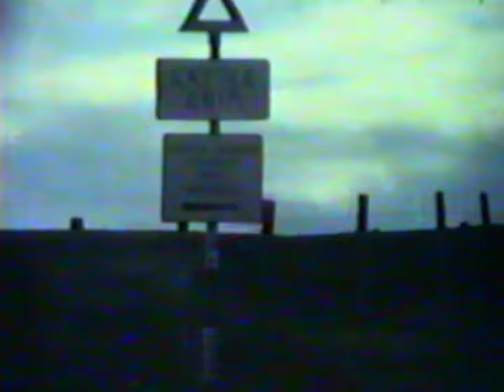Dalwhinnie, Loch Errochty, Tummel Bridge & Weem, Scotland in July 1967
I'd like to ask for your help.   You Tube now demands 1000 subscribers and 4000 hours of viewing to monetize this channel, which helps me earn a little money for having put these precious films here.  Second, please go to my Maxmilian You Tube channel and watch my videos or listen to my songs there, or listen to them on Spotify or iTunes.  I would normally add music to this film, but have not in this case.  By listening to my songs you also help me earn a little money (actually about .001 cents per play).
My icon is the astronaut or a photo overlooking an oceanside city.

Please help me discovery the location of the man walking on the left side of the road with a mountain in the back ground!   I have confimed some parts of this clip as coming from south of Kinussie, near the Dalwhinnie Distillery and the Loch Errochty dam.  I'm still researching the other parts of the clip.  Thanks for your help!  A furthur discovery are a church and people in Weem.